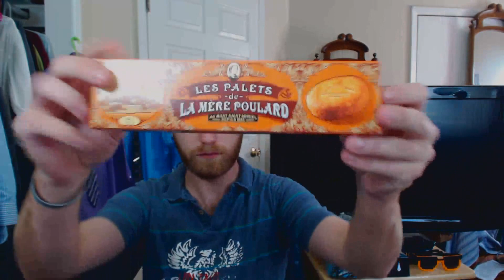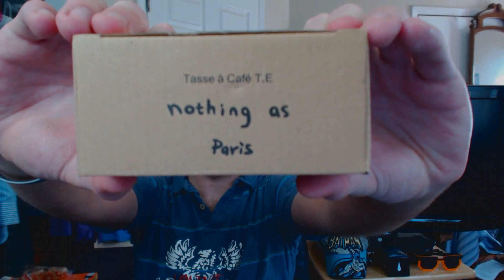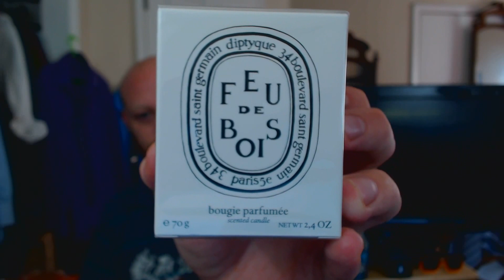Care Package Unboxing from a Friend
This was a care package from my friend Sweetyft! There is some really cool stuff in here from Paris! Super cool!